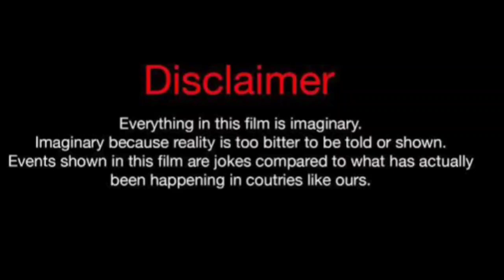Hafsanur Sancaktutan Vs Halil Ibrahim Ceyhan Vs Hazal Subasi Real Life Partners 2024